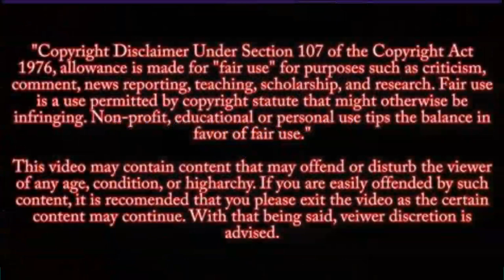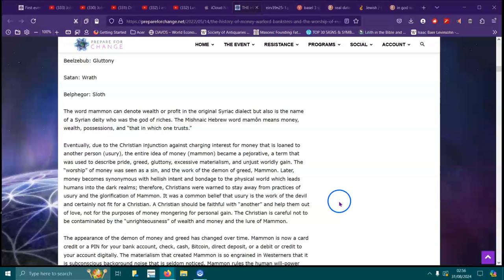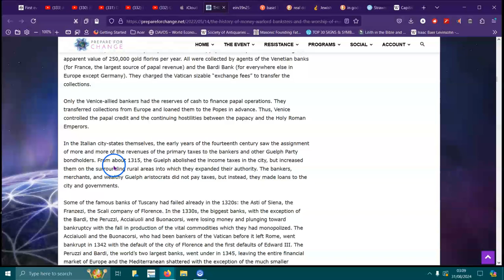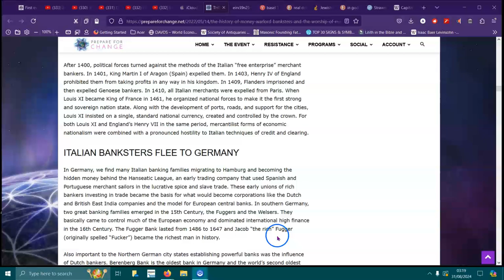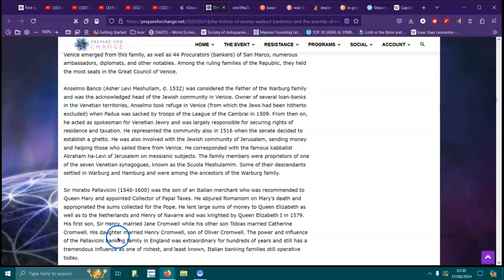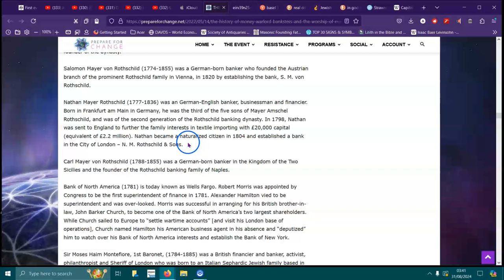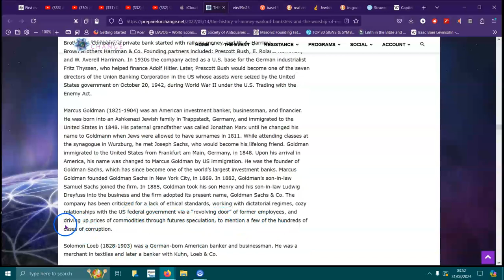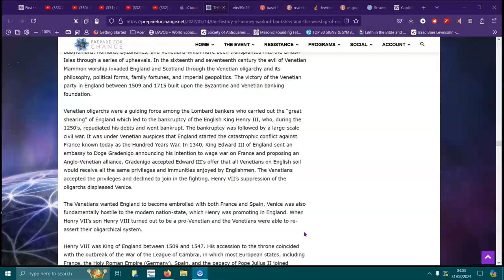Mammon: The Dark Truth Revealed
Uncover the dark truth about Mammon, the personification of money. Discover the impact of money on our society and the hidden truths behind its power.
It is probably fair to say that most Westerners are either overwhelmed with this system of Mammon or are blissfully ignorant and wallowing in the pigsty of materialism. It is a comfortable mud-hole with scraps from the bankster elites to please the middle-class palette. Since Westerners have little understanding of the true history of the world, there is little or no understanding of the economic system of control that got us to this current insane, economically controlled world where America owes banking families $25 trillion in debt through the U. S. Federal Reserve which creates continuous onerous debt that can never be paid off. Ever rising debt is the usual method that banksters (economic gangsters) use to control entire countries through war debt — wars that the warmongering banksters often help to create.